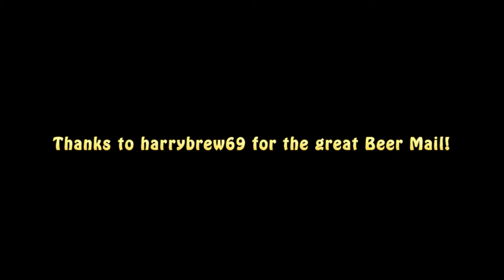First Beer Mail!!! From harrybrew69!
This is really awesome! receiving beer from an other "Brewtuber" far away! harrybrew69 send me a lot of great beers, video about cracking them open in a couple of days.

Cheers